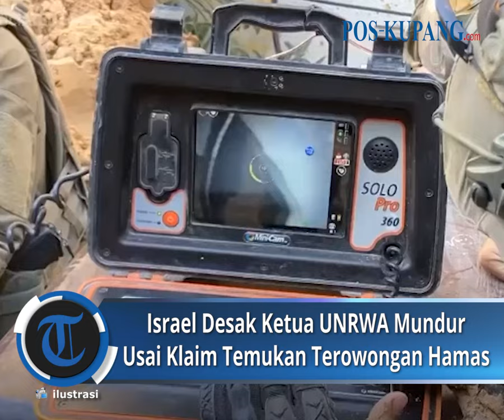Buntut Klaim Temukan Terowongan Hamas, Israel Desak Ketua UNRWA Mundur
POS-KUPANG.COM - Dubes Israel untuk PBB, Gilad Erdan meminta Ketua UNRWA Philippe Lazzarini bertanggung jawab dan mengundurkan diri atas dugaan penggunaan sekolah-sekolah badan PBB tersebut oleh Hamas.

Dilansir Al Jazeera, Minggu (11/2/2024), seruan Erdan muncul usai Philippe Lazzarini menulis dalam Twitternya yang menyangkal pengetahuan badan tersebut tentang keberadaan terowongan Hamas di bawah lokasi UNRWA di Gaza, seperti yang diklaim oleh militer Israel sebelumnya.

Erdan mengatakan dalam sebuah tweet sebagai tanggapan terhadap komisaris jenderal UNRWA, "Bukannya Anda tidak tahu, Anda tidak ingin tahu."

"Kami mengungkap terowongan teror di bawah sekolah UNRWA dan memberikan bukti bahwa Hamas mengeksploitasi UNRWA," katanya Erdan.

"Kami mohon Anda melakukan pencarian menyeluruh terhadap seluruh fasilitas UNRWA di Gaza. Tapi kamu tidak hanya menolak, kamu juga memilih untuk membenamkan kepalamu di pasir," sambungnya.

Hal itu disampaikan Erdan menanggapi cuitan Komisaris Jenderal UNRWA Philippe Lazzarini. Lazzarini mengatakan staf UNRWA telah meninggalkan komplek tersebut sejak perintah evakuasi pada 12 Oktober. Minggu 11 Februari 2024 (POS-KUPANG.COM,Tribunnews.com)

Vp        : Jocc
Source  : Detik.com